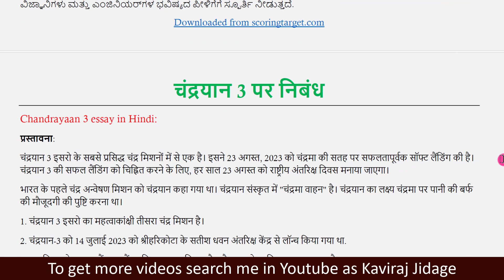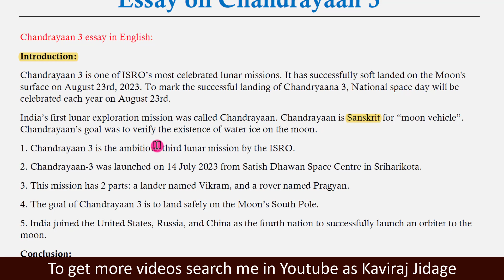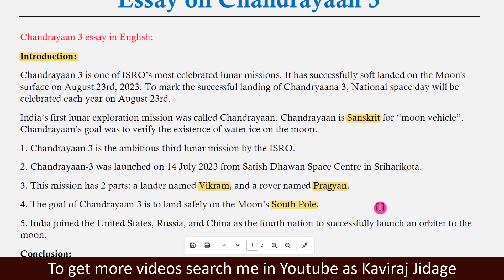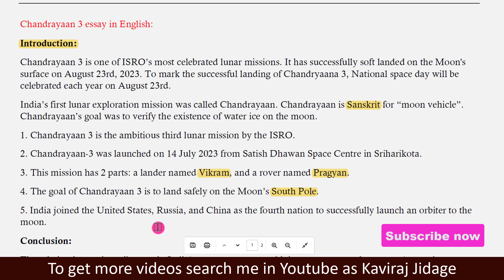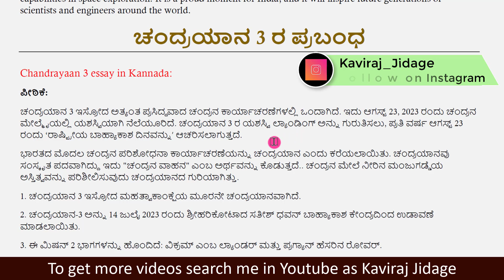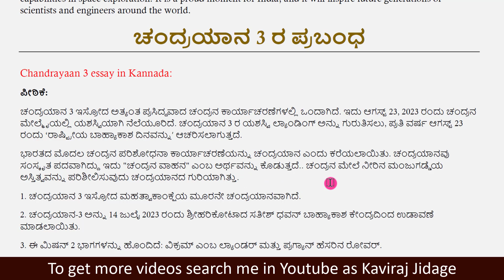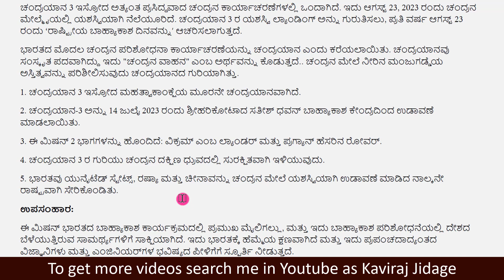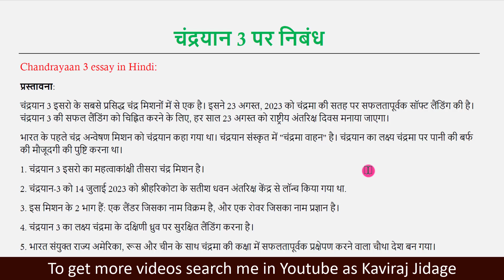Essay on Chandrayaan 3 | ಚಂದ್ರಯಾನ 3 ರ ಪ್ರಬಂಧ | Essay on chandrayaan 3 in Kannada, English and Hindi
1. Facebook:
2. Telegram:
3. Instagram:
Hi.. I'm Kaviraj Jidage. In today's video we are going to learn Essay on Chandrayaan 3 in Kannada, English and Hindi. Write a note on Chandrayaan 3. Chandrayaan 3 Essay in English for School Students.

In this video we are going to learn a short history of Chandrayaan 3. You can also learn How to write an essay on Chandrayaan-3? And What is the short paragraph about Chandrayaan-3?

Essay on Chandrayaan 3. Essay on chandrayaan-3. Essay on chandrayaan 3 in English. Essay on chandrayaan 3 in Kannada. Essay on chandrayaan 3 in Hindi. ಚಂದ್ರಯಾನ 3 ರ ಪ್ರಬಂಧ. चंद्रयान 3 पर निबंध. Speech on Chandrayaan 3 in Kannada. Speech on Chandrayaan 3 in English. Speech on Chandrayaan 3 in Hindi. Write a note on Chandrayaan 3.

Chandrayaan 3 essay in Kannada. Chandrayaan 3 essay in English. Chandrayaan 3 essay in Hindi. Essay on chandrayaan 3 in 100 words. Essay on chandrayaan 3 in 200 words. Essay on chandrayaan 3 in 250 words. चंद्रयान पर निबंध. चंद्रयान मिशन पर प्रतिवेदन तैयार कीजिए.